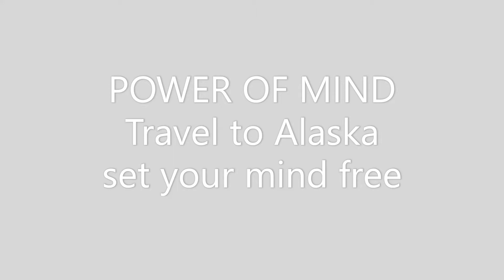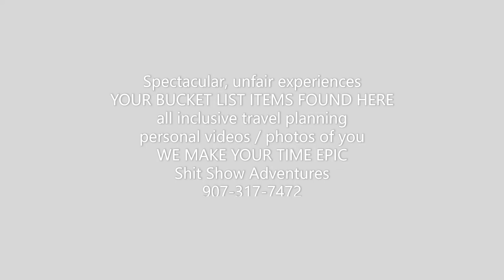Snow bike and sleds - Alaska back country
One of the just another Saturday locations YOU can enjoy.  We offer full travel services SET UP where YOU and your crew browse ideas, make selections for adventures, we work with locals to provide everything you will need - door to door service with back country smiles for miles.

Don't know what to do or where to go when you get here?  Just look out the window at all the pretty - we'll get you there and back, entertained the entire way.